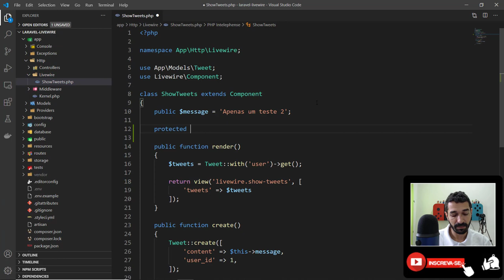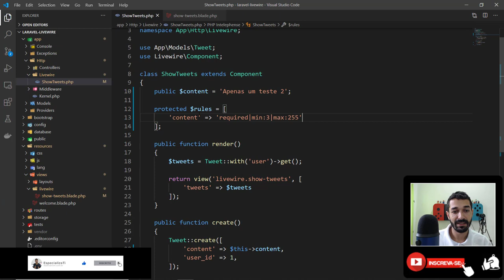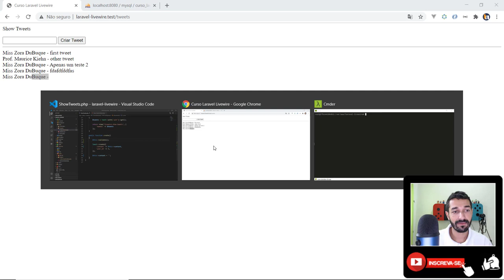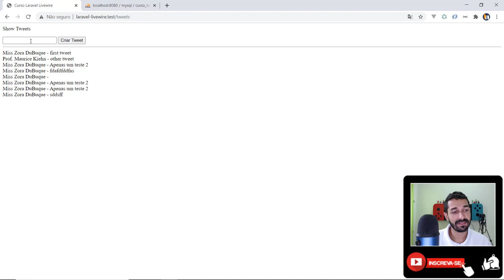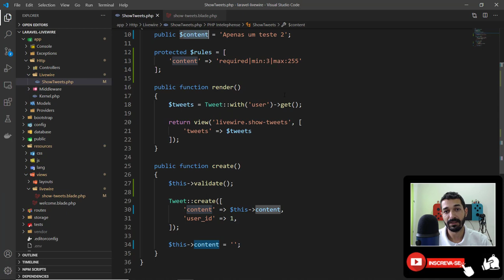08 - Validações no Laravel Livewire